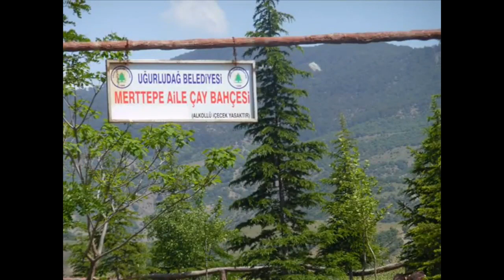YIKILASI GURBET BİTİRDİN BENİ NİYAZİ GÜDAY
Söz : Yorum Niyazi Güday
Karaoke müzik
MÜZİK KAYIT KANALI YUTUBE

Gurbet ellerinde garip bir kuştum
Sıla hasretiyle yanıp tutuştum
Şu derde acıya bende alıştım
Yıkılası gurbet bitirdin beni 2

Vay zalım gurbet
Yıkılasın gurbet
Bitirdin beni beni 2

Gurbette bir garip oldum gülemem
Yaban ellerinde selam salamam
Gözlerimde yaşlar huzur bulamam

Vay zalım gurbet
Yıkılasın gurbet

Niyazi'yim çıkıp gezsem dağları
Gözümde tütüyor köyün bağları
Yalan dünya geçti gençlik çağları

Vay zalım gurbet
Yıkılasın gurbet